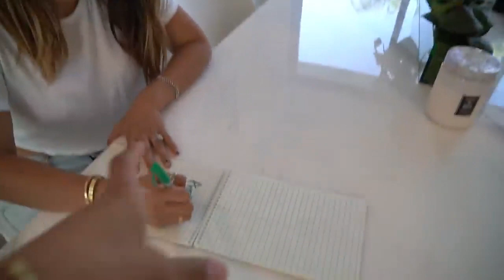The Royalty Family video i made help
Today I make a Video on with many, many, many more subs than i have.
oh no.